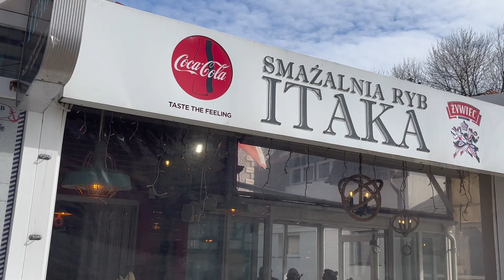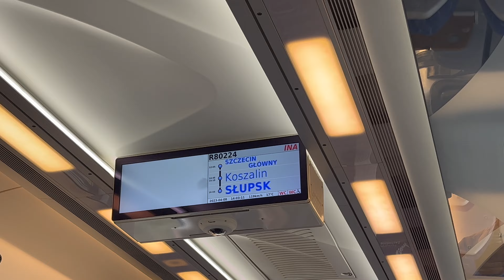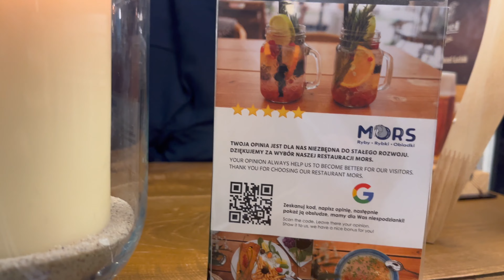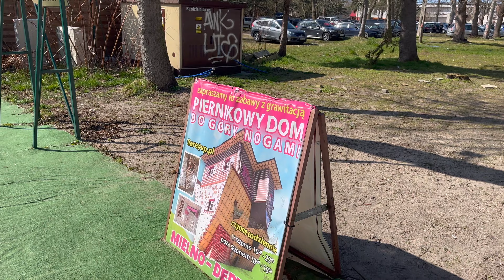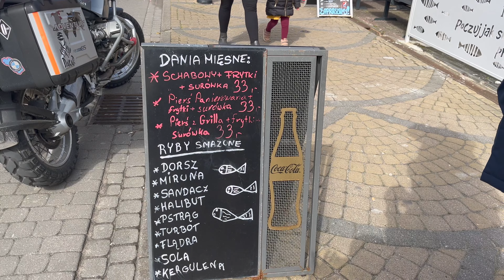Mielno 2023 | Hotel Dune Mielno | Baltic seaside resort of Mielno Poland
Join me as I explore the hidden gem of Mielno, a charming seaside resort town on the Baltic Sea in Poland. Experience the dramatic waves and cool winds during an unexpected rainy day, and the transformation to the sunny, vibrant atmosphere the very next day.

From the scenic journey from Berlin, checking into the comfortable and well-appointed Sun & Snow Dune B apartments, to exploring the local culture, architecture and gastronomic delights, this travel vlog offers an immersive experience into the heart of Mielno.

Whether you're a seasoned traveller or planning your summer vacation, this Mielno travel vlog has something for you. Discover why Mielno is the perfect destination for summer, enjoy the serene beaches, and mouthwatering local cuisine, and let the rhythm of the Baltic Sea captivate your heart.

 • Nowhere – Declan ...

 • Children – Alex-P...